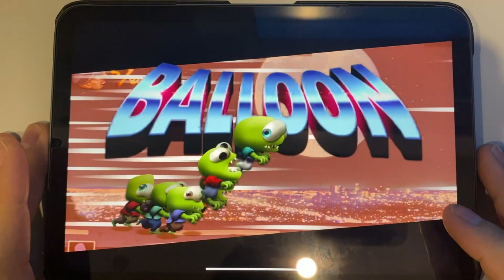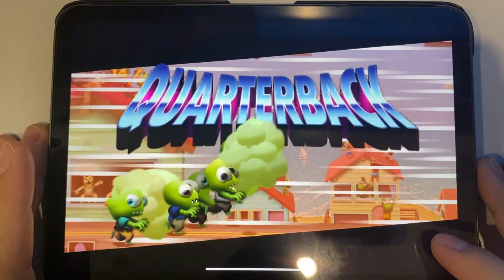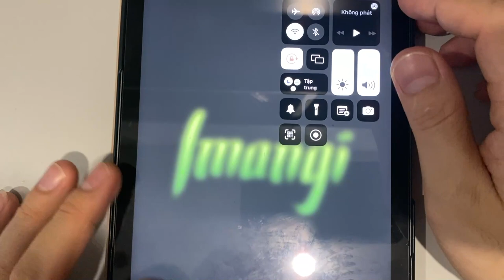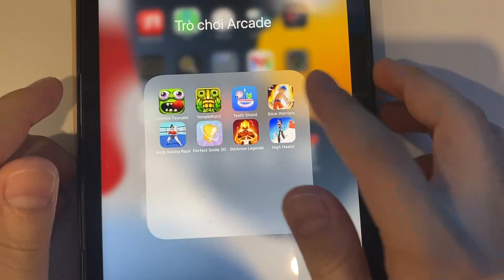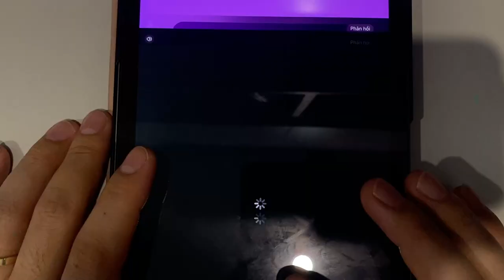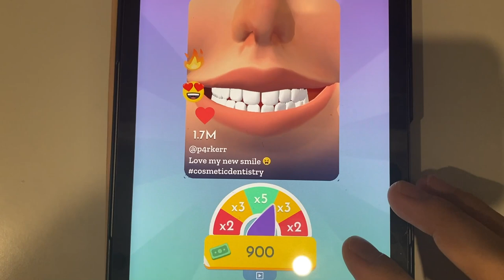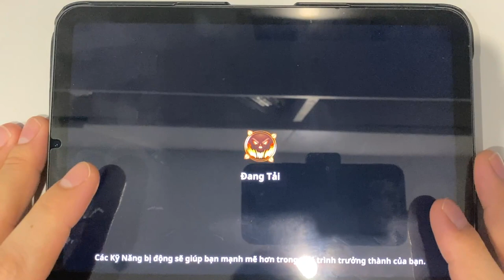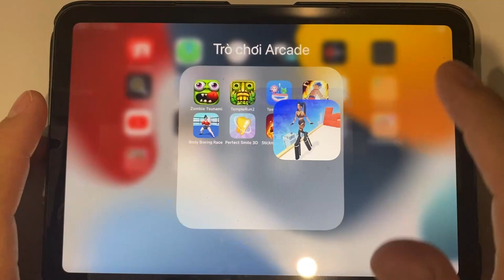Zombie Tsunami | Temple Run 2 | Teeth Shield | Stick Warriors | Stickman Legends | High Heels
Zombie Tsunami | Temple Run 2 | Teeth Shield | Stick Warriors | Body Boxing Race | Perfect Smile 3D | Stickman Legends | High Heels